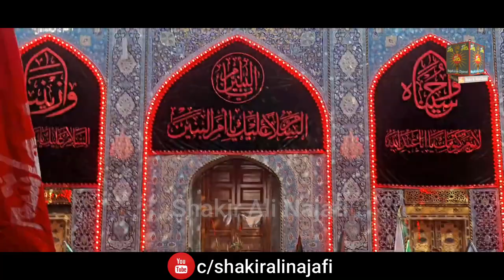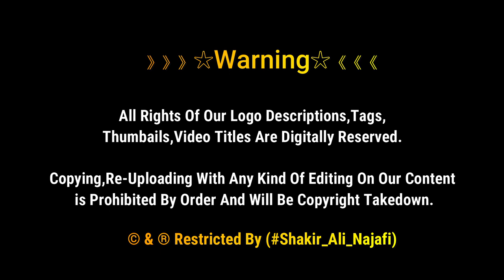Rakz Twayreej Bani Asad | رکضة طويرج | Day Of Ashoor 1443 | 10th Moharram 1443 | Karbala Iraq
Twayreej Run mourning Rite
10th Moharram 1443 AH, August 19, 2021

Ashura
Ashura is the tenth day of Muharram ul Haraam, the first month in the Islamic Lunar Calendar. For Muslims, Ashura marks the day in which the prophet Moses was saved, and muslims celebrate by fasting, in Shia Islam it marks the day of the Battle of Karbala, and is a time of mourning.

》》》》》》☆Warning☆《《《《《《